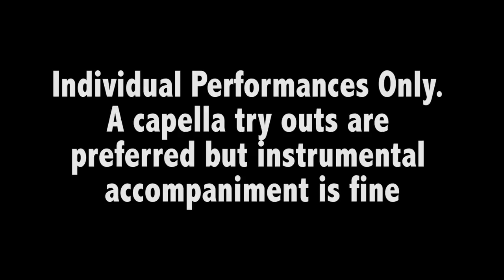QU Idol Promo Video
Video by CJ Penido